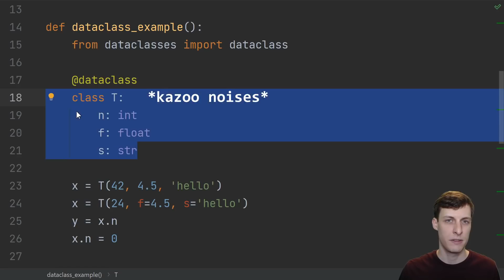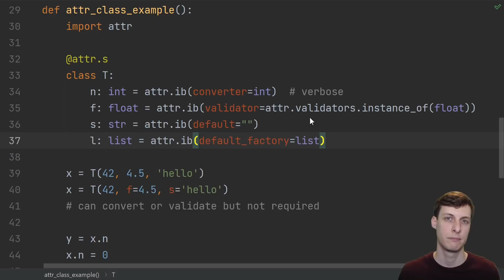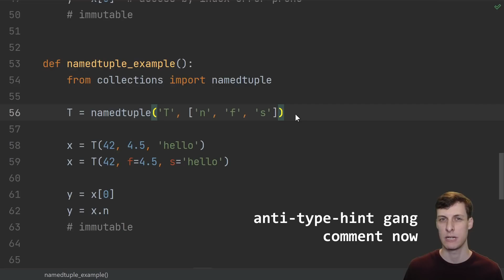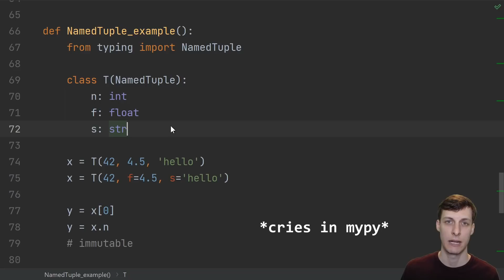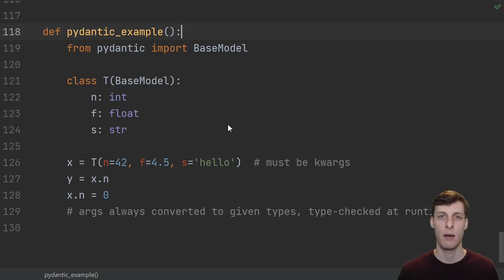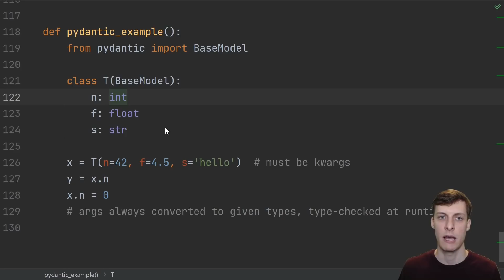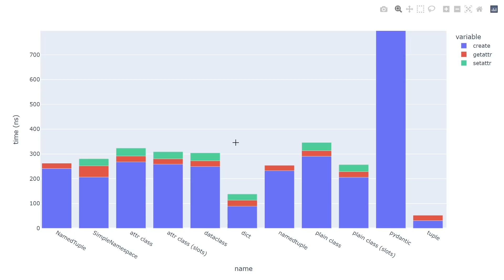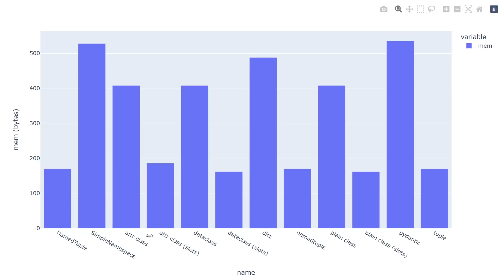Which Python @dataclass is best? Feat. Pydantic, NamedTuple, attrs...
Get rid of boilerplate in writing classes.

Which dataclass alternative should you use though? In this video we test dataclasses, attrs, tuple, namedtuple, NamedTuple, dict, SimpleNamespace, and Pydantic BaseModel for speed, memory efficiency, and features.

Top patrons and donors: Jameson, Laura M, Dragos C, Vahnekie, John Martin, Casey G, Pieter G, Krisztian M,  Sigmanificient

CHAPTERS
0:00 Intro
1:04 dataclass
1:24 attrs
2:13 tuple, namedtuple, NamedTuple
4:05 dict
4:39 SimpleNamespace
4:58 Pydantic
6:39 Speed comparison
8:41 Memory comparison
9:15 Feature matrix and winners